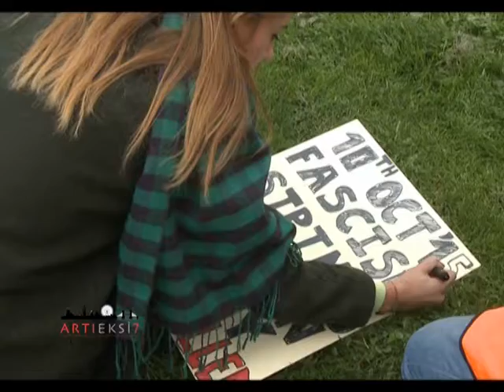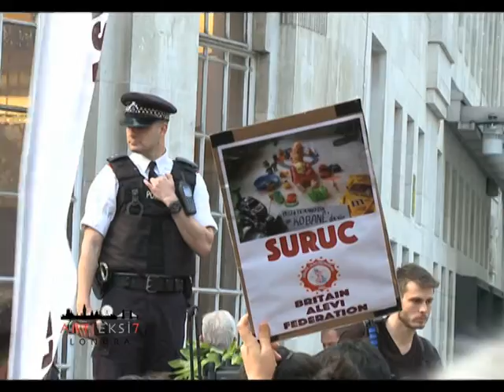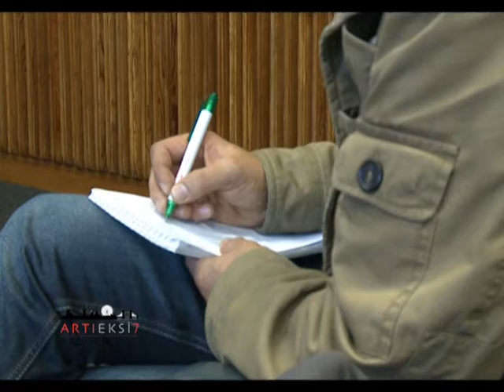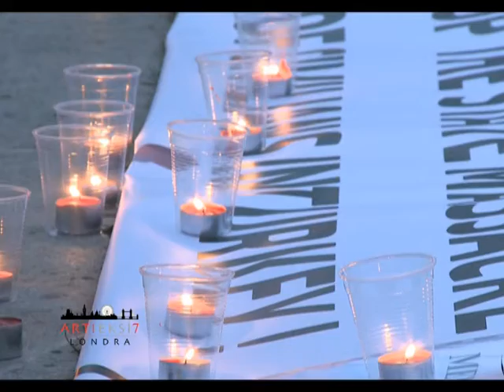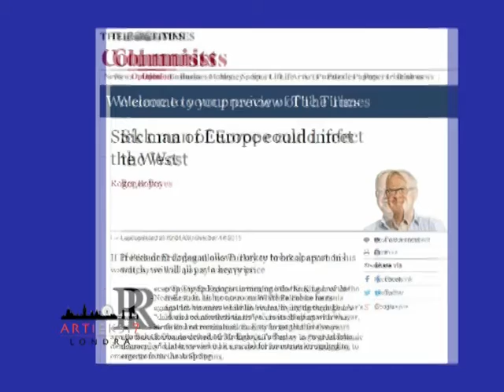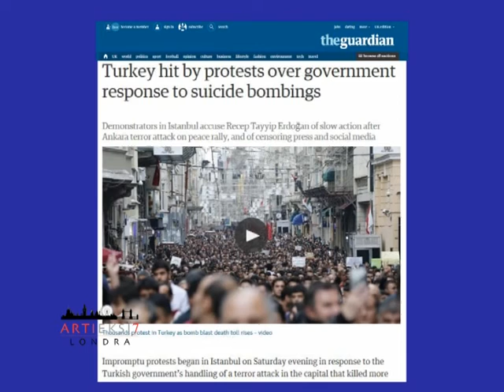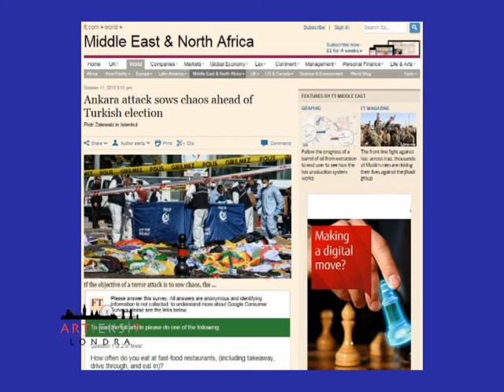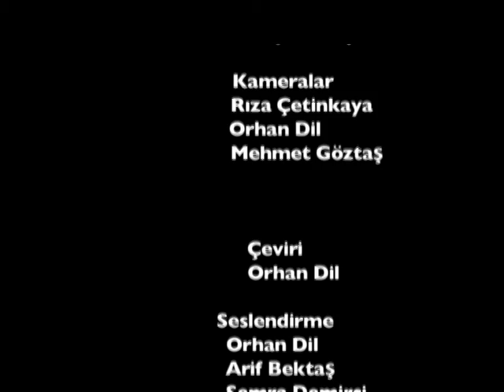ARTI EKSI 7 LONDRA SEZON 9 BOLUM 3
18 Ekim Pazar 2015'de Hayat TV'de yayınlanan bölümün tamamı.

HABER BAŞLIKLARI:

► Ankara Katliamının ardından Londra sokalarında yapılan gösterilerde hangi talepler öne çıktı
►22,23,24 ve 25 Ekim’de sandık başına gidecek Britanya’daki seçmenlere HDP ve CHP ne vaat ediyor
►Ankara Katliamı İngiltere medyasına nasıl yansıdı

Artı Eksi 7 Londra her Pazar TR saati ile 23.00'da Hayat TV'de yayınlanıyor.

Hayat TV frekans ayarları:
Türksat 3A
Frekans: 12523
Polarizasyon: Dikey(V)
Sembol Rate: 22500 FEC: 2/3